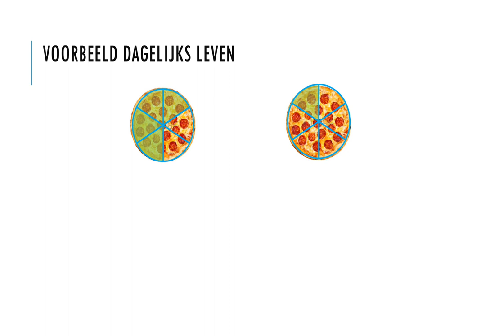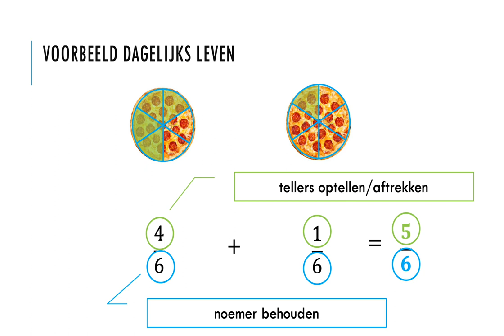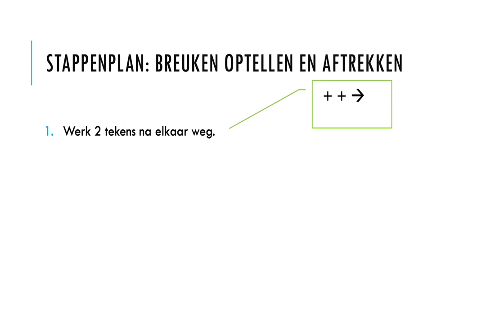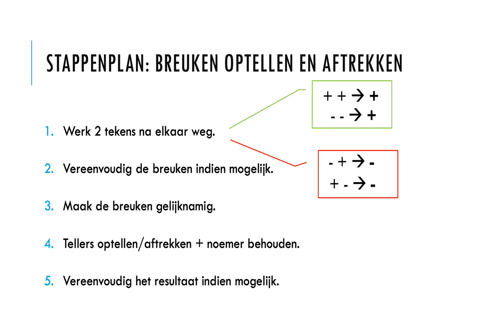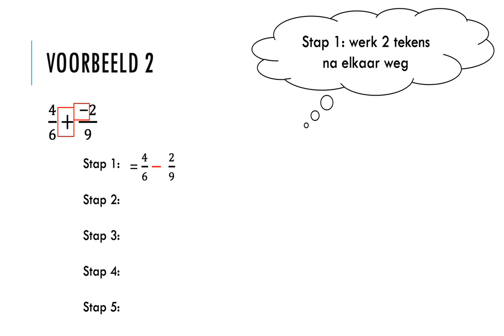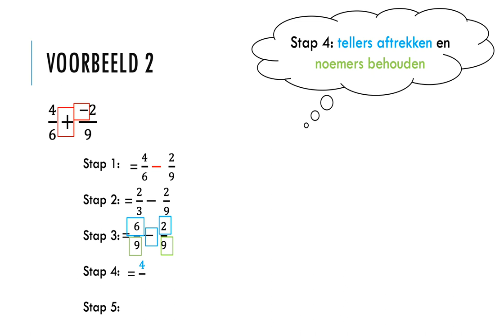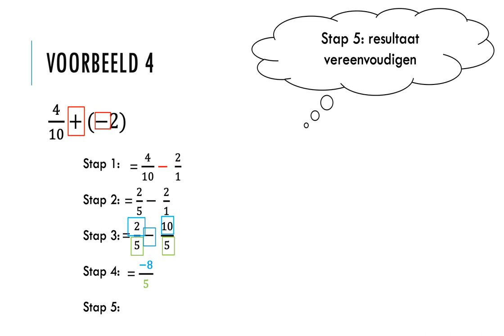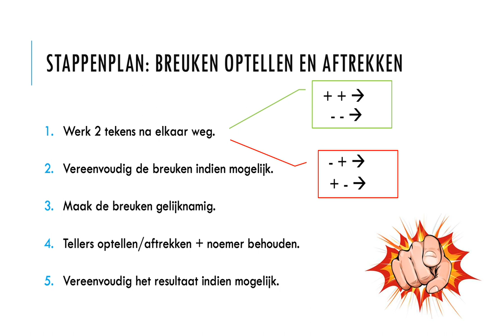Wiskunde 1A - breuken optellen en aftrekken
Uitleg over hoe je breuken moet optellen en aftrekken + voorbeelden.